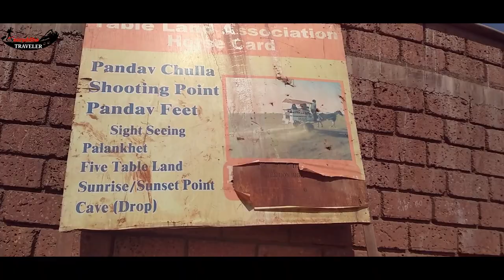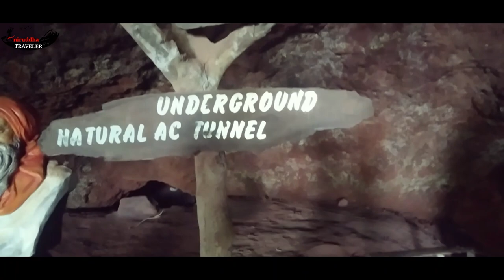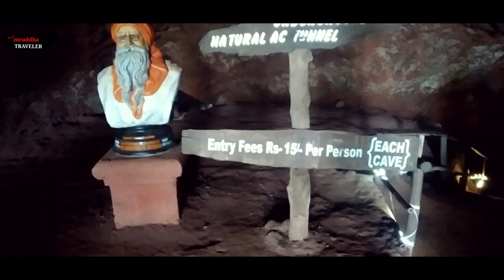Table land Panchgani |Tiger Cave |Lion Cave | Horse Riding | टेबल लँड पाचगणी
Table land is a flat plateau from where u can view whole of Panchgani.
The highest point of Panchgani, Tableland is a popular sightseeing place in Mahabaleshwar that welcomes people from different corners of the world to look over the breathtaking view of the majestic hills.

Perched 4500 feet high above sea level, Tableland is Asia’s 2nd largest mountain plateau that attracts nature buffs and adventure seekers in large numbers every year – all thanks to its abundance of lush greenery, tranquil atmosphere, and pleasant environment.

Things to do at Tableland, Mahabaleshwar
Visit One Tree Hill Point to enjoy a 360-degree view of the surrounding areas encompassed by stretching forests and deep valleys. Famous for trekking, One Tree Hill Point has only one tree growing on the top of the peak.
The Pandava Footsteps is another attraction that catches everyone’s attention here at this location. It is said that there are actual footsteps of the Pandavas that have managed to remain intact even after so many centuries.
Relish the taste of mouthwatering snacks and refreshments that are served by local vendors at this plateau. Depending on your mood and taste, you can have pav bhaji, coconut water, chats, roasted corn, misal pav, etc.
Try your hand at horse riding to explore the best of the area. For your enjoyment, there are a range of arcade games available along with short prop games to bring the inner child out. Fun rides like mini-train are also there for little ones to mingle with other kids of their age.
Entry Fee and Timings of Tableland, Mahabaleshwar
There is no entry fee to visit Tableland in Mahabaleshwar. Speaking of the timings, it welcomes tourists 24 hours a day but the recommended timings would be from 6:00 AM to 6:00 PM from Monday to Sunday. Overall, you need to spare 1-2 hours to explore the picturesque beauty of this unspoiled site.
How to Reach Tableland, Mahabaleshwar?
Lying at a distance of 20 km away from Mahabaleshwar, Tableland can be easily accessed by people via a rental taxi from Ola or Uber. Alternatively, there is a list of top car rental companies in Mahabaleshwar available from where you can hire a cab of your choice to commute within the hill station in your utmost comfort.

The following are 3 different ways to reach Mahabaleshwar:

By Air: Pune International Airport is the closest air terminal to Mahabaleshwar. This airport has flights from almost all parts of the nation. So, no matter which metro city you belong to, you can fly to this airport to experience hassle-free traveling.

By Train: Although Wathar Railway Station is the nearest railhead to Mahabaleshwar, due to its less connectivity to the other railheads of the country, most tourists prefer traveling to Pune Railway Station for a seamless train journey.

By Road: The MSRTC department runs various private and state-owned buses for the convenience of people of all age groups. These buses run to and from Mahabaleshwar on an everyday basis at pocket-friendly prices. So, if you like road traveling, you can surely go ahead with this option!